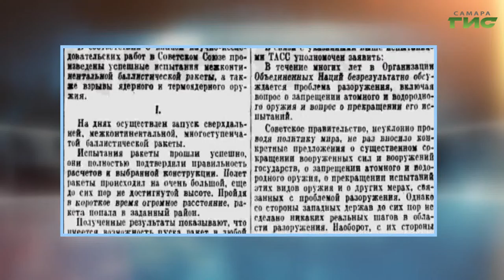"Космический концерт" / "Самара многонациональная" от 08.07.2021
60-летие первого полета человека в космос в Самаре отметили "космическим" концертом. В концертном зале "Дирижабль" прошел фестиваль "Знаете каким он парнем был!". В мероприятии приняли участие представители национально-культурных центров Самары. Смотрите программу "Самара многонациональная".